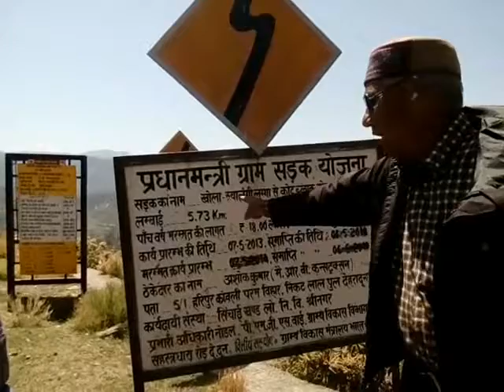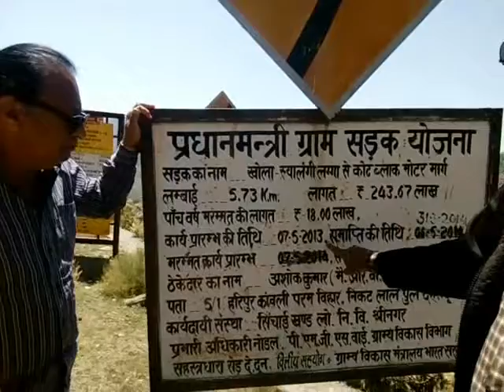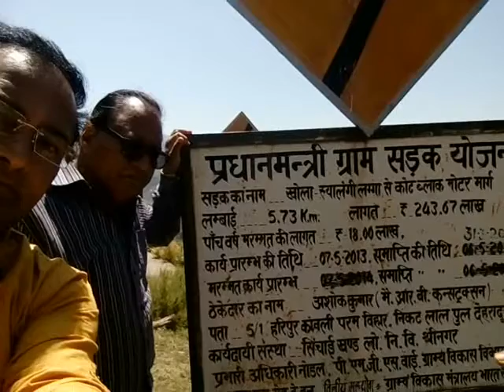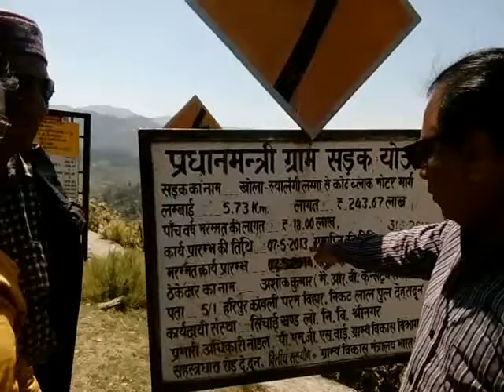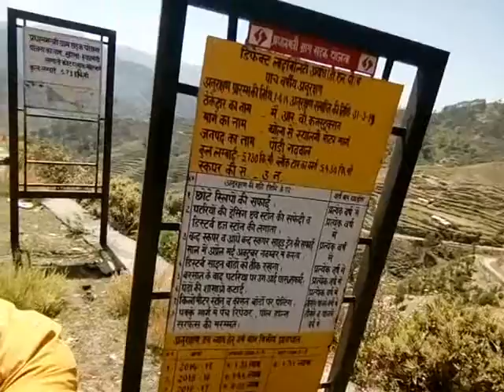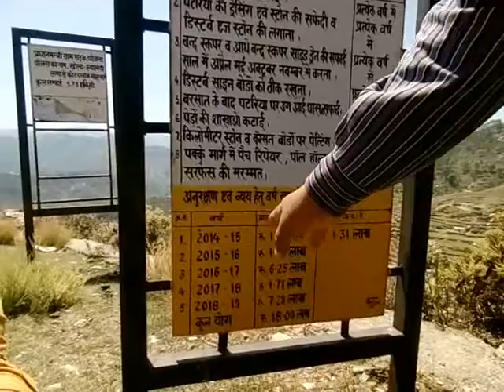पीएमजीएसवाई की सड़कों में निर्माण और रखरखाव के नाम पर फंड्स की लूट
प्रधानमन्त्री  ग्रामीण सड़क योजना के अन्तर्गत ग्रामीण क्षेत्रों को सड़क से जोड़ने का उद्देश्य पीएमजीएसवाई के अधिकारियों और ठेकेदारों की मिलीभगत से अपने लक्ष्य से भटकता हुआ दिखायी देता है,आये दिन पीएमजीएसवाई की सड़कों में घटिया निर्माण और सरकारी धन के बन्दरबांट की जानकारी मिलती रहती है,कल ही हम वरिष्ठ पत्रकार और उत्तराखण्ड जर्नलिस्ट फ़ोरम के अध्यक्ष सुनील नेगी जी के पैतृक गाँव पौड़ी के कोट ब्लॉक और सितोन्स्यूं पट्टी में स्थित गाँव कठूड़ गये,तो हमारी फटी रह गयी,जिस सड़क से हम गुजरे वह प्रधानमन्त्री ग्रामीण सड़क योजना के अन्तर्गत एक सड़क थी,जिसका नाम खोला -स्यालंगी लग्गा से कोट ब्लॉक मोटरमार्ग है,इस सड़क की लम्बाई 5.73 किलोमीटर और लागत 243.63 लाख है ,यानी इस सड़क के निर्माण में लगभग 50 लाख रूपया प्रति किलोमीटर खर्च किया गया है ,साथ ही पाँच सालों की सड़क की मरम्मत पर 18  लाख फिर से  ख़र्च किये गये हैं,जिसमें से 7.29 लाख पिछले 31 मार्च ही ख़त्म हुए वित्तीय वर्ष में ही खर्च किये गए हैं ,लेकिन सड़क की घटिया पेंटिग ,सड़क के किनारे टूटी नालियाँ,नालियों में भरा मलबा,पुश्ते ,पैरापिट्स,सडक़ के दोनों ओर झाड़ियाँ आदि देखकर साफ़ स्पष्ठ है कि  इस सड़क के निर्माण और रखरखाव के नाम पर सरकारी धन की खुली लूट हुयी है ,सड़क किनारे लगे बोर्ड में निर्माण प्रारम्भ तिथि और समाप्ति तिथि में भी गोड़ा -गाड़ी  की गयी है ,मामले की शिकायत प्रधानमन्त्री कार्यालय तक करने वाले स्थानीय वरिष्ठ नागरिक गाँधी सिंह नेगी जी बताते  हैं कि ऐसा सूचना के अधिकार के तहत सड़क निर्माण और रखरखाव की जानकारी माँगने के बाद हुआ है,इस खबर के माध्यम से हम सभी जागरूक लोगों,जो गाँवों में नहीं भी रहते हैं,प्रवासी हैं या उत्तराखण्ड में ही अन्य इलाकों में विभिन्न कारणों की वजह से  पलायन कर गए हैं,का ध्यान इस ओर आकृष्ट करना चाहते हैं कि आप जब भी अपने गाँव आएं तो सड़क,स्वास्थ्य ,शिक्षा व्यवस्थाओं  की स्थितियों का जायजा जरूर लें और जिम्मेदार अधिकारी या सँस्था से गड़बड़ी की शिकायत जरूर करें ,जिससे सरकारी धन की बंदरबांट पर अंकुश लगे और पहाड़ से पलायन के मूल कारणों पर नियन्त्रण भी किया जा सके